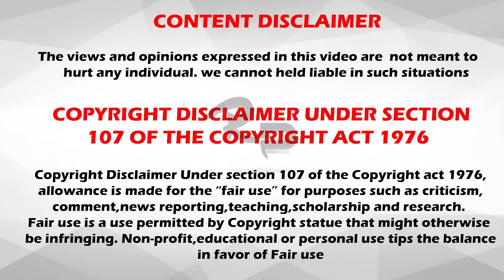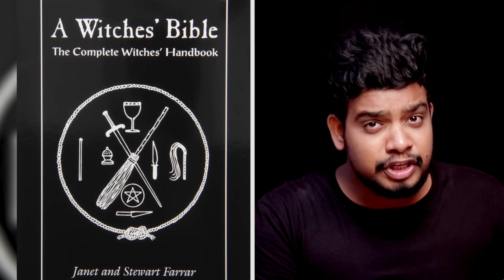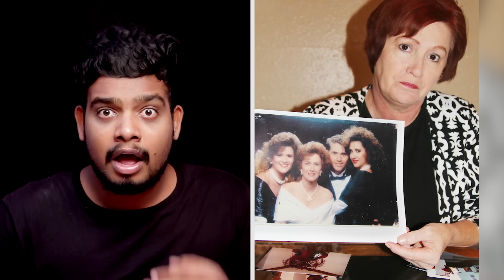போலீஸ்க்கு 4 வருடம் கழித்து கிடைத்த ஆதாரம்| The Story Of Jamison Family| RishiPedia |தமிழ் | Tamil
The Story Of Jamison  Family - RishiPedia

Cheeeeeeeeeerrrrrrrssssssssssssssss!